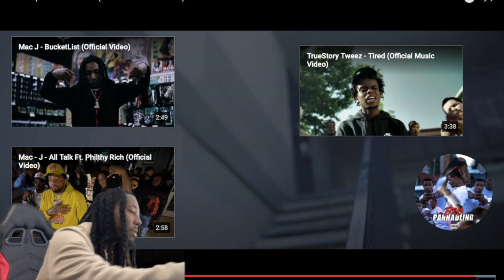GAS!! Bris - Sparked A Fuse (Official Video) Reaction!!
Bris - Sparked A Fuse (Official Video) Reaction!!